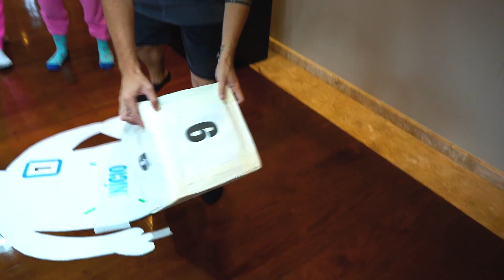TABULEIRO GIGANTE DE NATAL VALENDO 5000 R$!! [ REZENDE EVIL ]